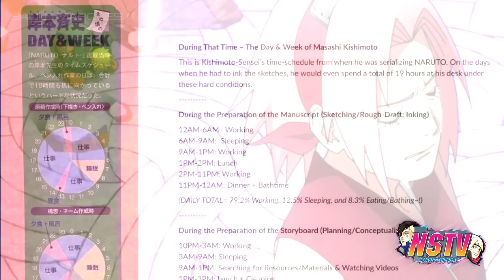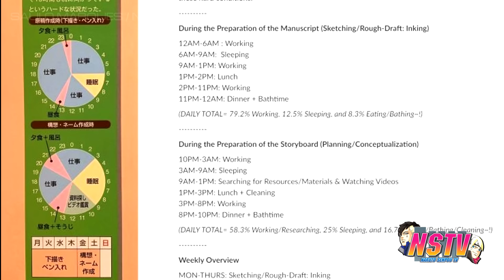REVELADO❗ KISHIMOTO VAI DESENHAR BORUTO TWO BLUE VORTEX❗❓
➥ Este vídeo fala sobre a POSSIBILIDADE de KISHIMOTO assumir e DESENHAR o mangá de BORUTO TWO BLUE VORTEX! ✔

📷 Cover ➡ @musefanart
📼 BGM ➡ Heavy metal MIX 2021

📢 Sua arte apareceu em vídeo? Comente que creditaremos! ❤️

▬▬▬▬▬▬▬▬▬▬▬▬▬▬ARTES▬▬▬▬▬▬▬▬▬▬▬▬▬▬▬

links em breve